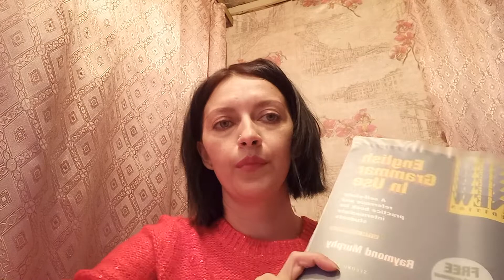Черникова Олеся Анатольевна - репетитор по английскому языку - видеопрезентация для Repetit.ru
Видеопрезентация репетитора по английскому и русскому языкам Черниковой Олеси Анатольевны для REPETIT.RU.

Черникова Олеся Анатольевна окончила Московская гуманитарно-техническая академия.